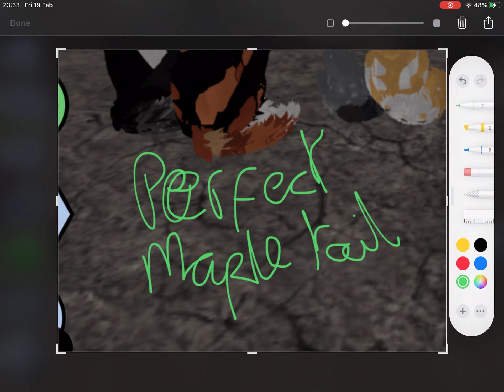Shadow clan evil plans..